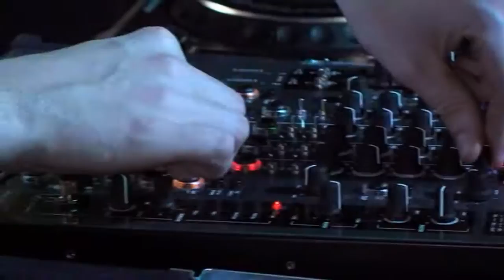BROOKES BROTHERS, TAXMAN, ALIX PEREZ - Live DnB in Bournemouth - Enter Drumfunk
Info: Brookes Brothers, Alix Perez, Taxman, Original Sin and MC Skydro 26th Nov playing Live DNB in Bournemouth, UK. Highlights from their sets.

Venue - OFS (Old Fire Station
Location - Bournemouth, UK
Promoters - Enter Drumfunk
Event - Nov / Brookes Brothers (H)